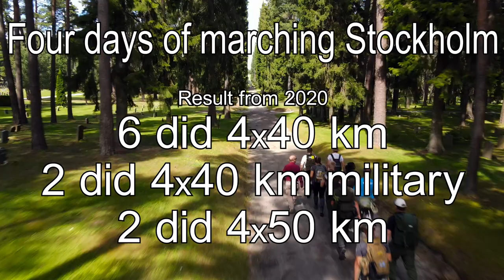4Dagars Stockholm 2020